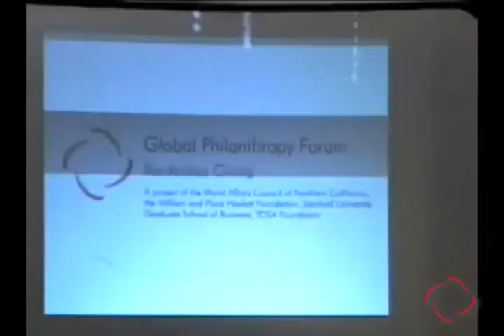Welcome Plenary: Women and Development in Afghanistan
Esther Hewlett, Flora Family Foundation
Hillary Rodham Clinton, U.S. Senate
Mavis Leno, Chair, Campaign to Help Afghan Women and Girls